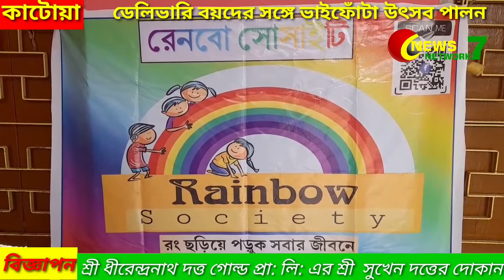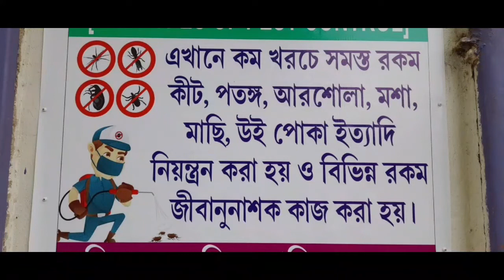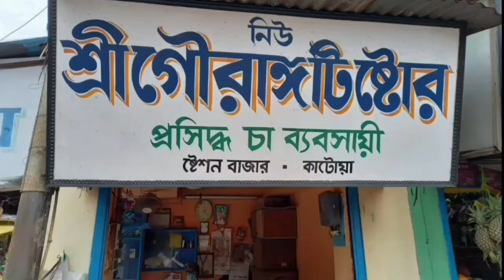Rainbow Society -er Udyoge Delivery Boy -der Songe Bhaifota Utsav Palon 27/10/2022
রেনবো সোসাইটির উদ্যোগে ডেলিভারি বয়দের সঙ্গে ভাইফোঁটা উৎসব পালন 27/10/2022